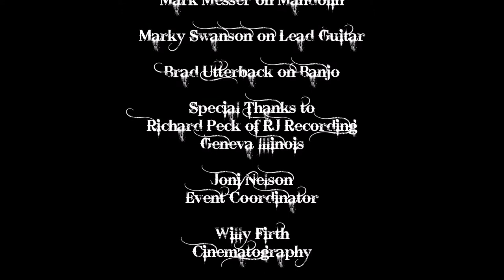"Ask the Prophet" by Chuck Firth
The River Valley Rangers with Special Guest Chuck Firth